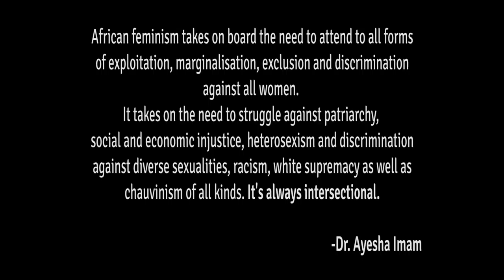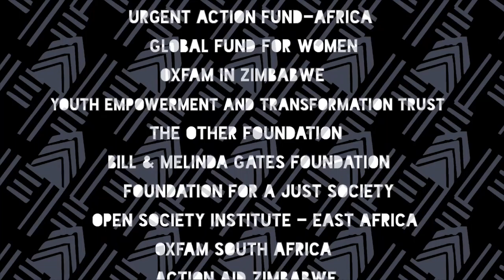Know Your African Feminists: Dr Ayesha Imam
4th African Feminist Forum Interview Series
April 2016
Harare, Zimbabwe